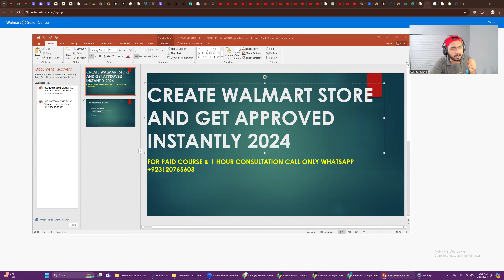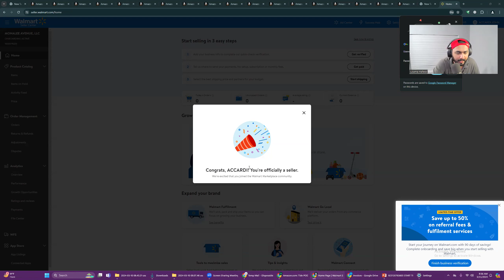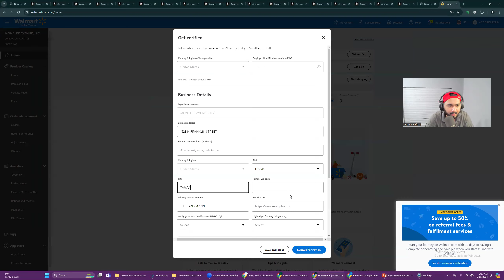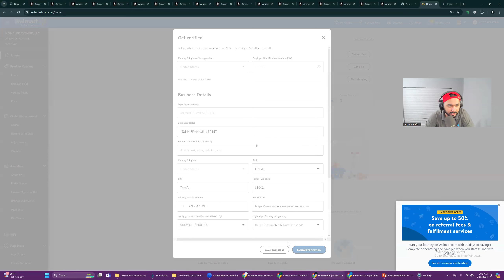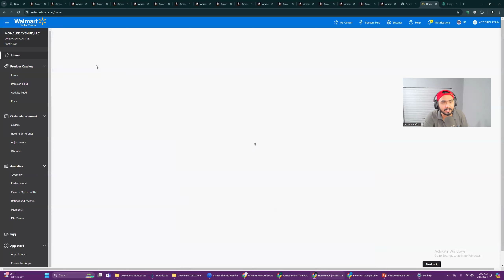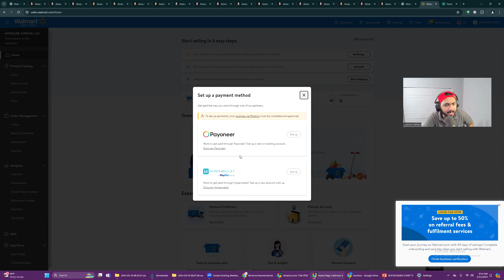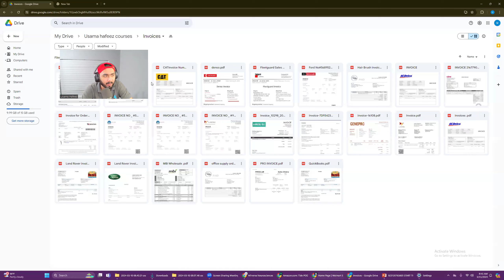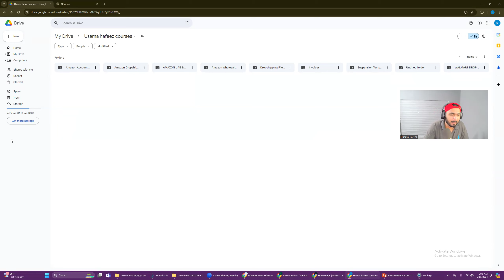Create Walmart Store in 2024 | Start Selling On Walmart | Walmart Dropshipping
Join My New Whatsapp Community & Join only one group added in the Community.

Join My Telegram Channel For Free Video Series

Join My Telegram Group For Daily Course Updates

Complete Amazon Wholesale Course 2024

Regards
Usama Hafeez